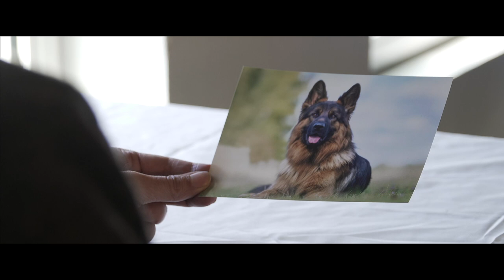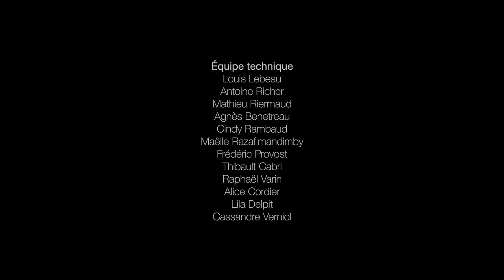Ce soir là - ateliercinema.com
Un film du stage cinéma de La Rochelle (avril 2023).
Équipe et participants :
Louis Lebeau
Antoine Richer
Mathieu Riermaud
Frédéric Provost
Agnès Benetreau
Cindy Rambaud
Maëlle Razafimandimby
Thibault Cabri
Raphaël Varin
Gilles Marcou
Alice Cordier
Lila Delpit
Cassandre Verniol